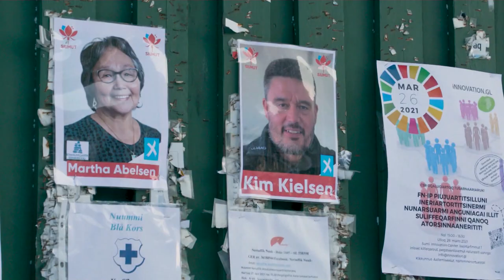Előrehozott választások Grönlandon, a legfőbb kérdés a bányászat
A grönlandi Kuannersuit egy ásványlelőhely, amely a világ második legnagyobb ritkaföldfém-oxid-lelőhelye, és a hatodik legnagyobb urán-lelőhely.